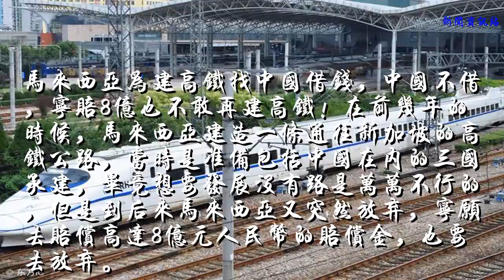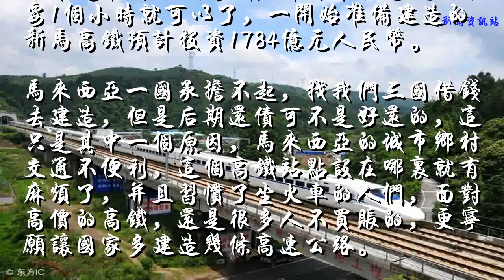马来西亚为建高铁找中国借钱，中国不借，宁赔8亿也不敢再建高铁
马来西亚为建高铁找中国借钱，中国不借，宁赔8亿也不敢再建高铁！在前几年的时候，马来西亚建造一条通往新加坡的高铁公路，当时是准备包括中国在内的三国承建，毕竟想要发展没有路是万万不行的，但是到后来马来西亚又突然放弃，宁愿去赔偿高达8亿元人民币的赔偿金，也要去放弃。
    这到底是因为什么呢？其实从马来西亚到新加坡，每天都有着高达上万的旅客来往，这趟路程是没有高铁的，只可以乘坐和汽车，有飞机但是天天乘坐飞机又太贵，本来是准备建设高铁，那样来往速度只需要1个小时就可以了，一开始准备建造的新马高铁预计投资1784亿元人民币。
    马来西亚一国承担不起，找我们三国借钱去建造，但是后期还债可不是好还的，这只是其中一个原因，马来西亚的城市乡村交通不便利，这个高铁站点设在哪里就有麻烦了，并且习惯了坐火车的人们，面对高价的高铁，还是很多人不买账的，更宁愿让国家多建造几条高速公路。